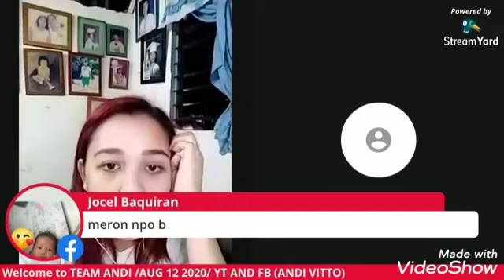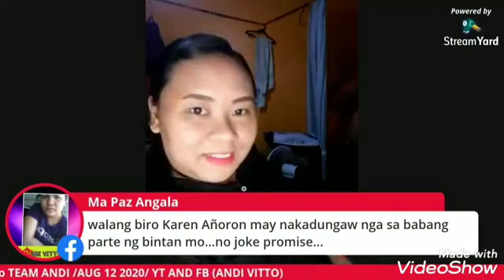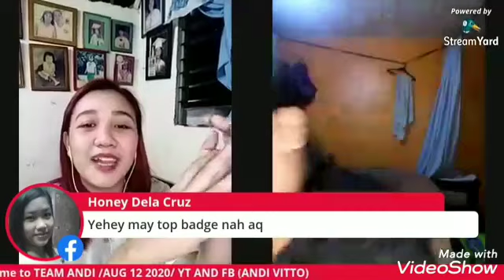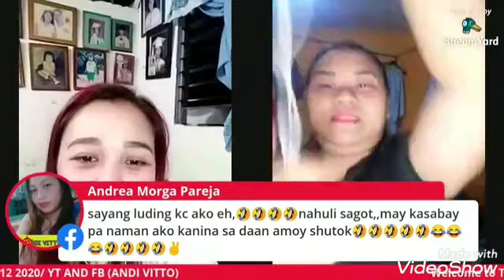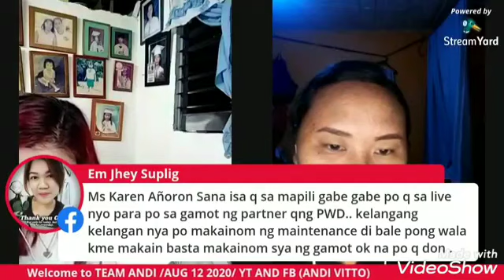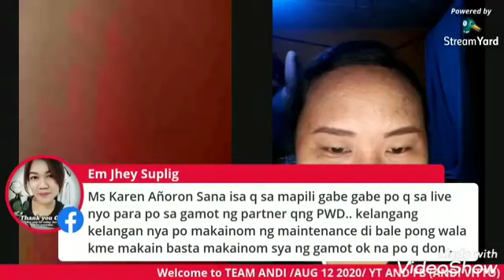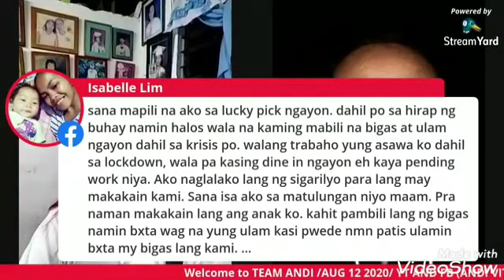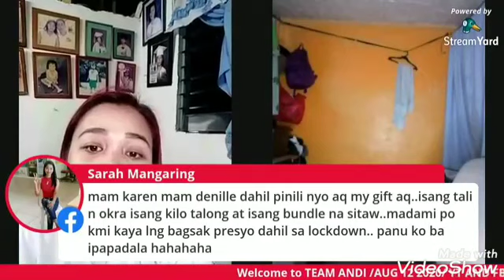PAGMAMAHALANG WALANG KATUMBAS | SALAMAT PAMILYANG ANDI VITTO